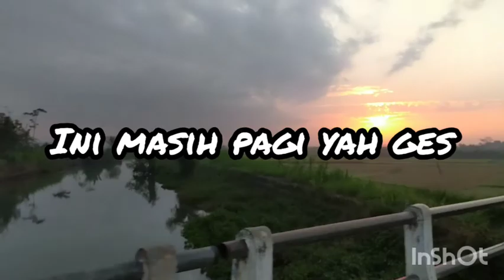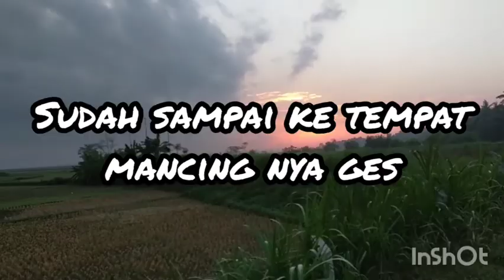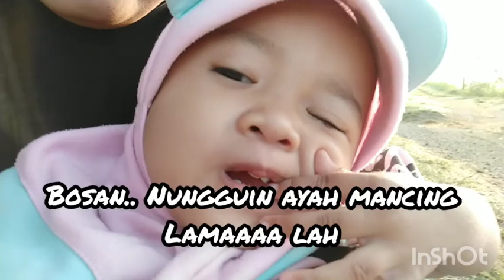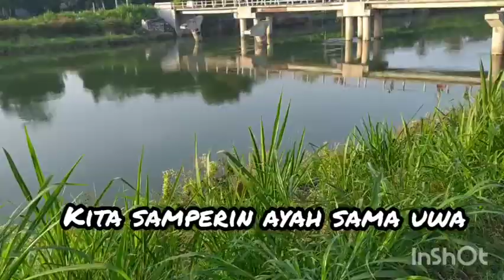MEMANCING IKAN DI JEMBATAN BERSAMA AYAH & UWA